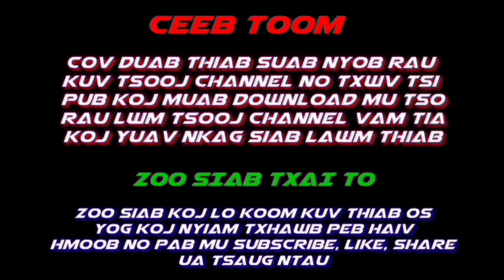Greepy Story Mu ev nrua lo Ntsib dab Tom kev 2019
Ua tsaug rau qhov Pab Nia Subscribe. txhawm rau soj qab pab txhawb nga kuv nawb Zoo siab thov ua tsaug rau kuv cov phooj los yog Subscribe uas tau pab txhawb nqa kuv channel txhua lub sij hawm. vam thiab cia siab tias nej txhua leej yuav tsis tso kuv pov tseg. Thov zam txim txawm muaj ntau yam ua tsis haum sawv daws siab los ua lub siab loj kuv mam hloov tsim kho dua tshiab thov kom txhua leej tsuas muaj lom zem xauv npo rau channel